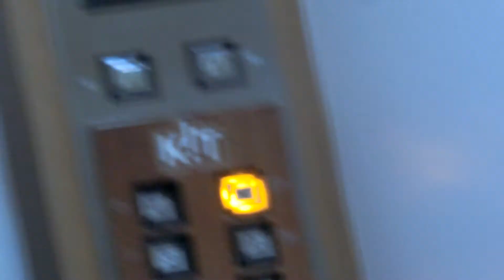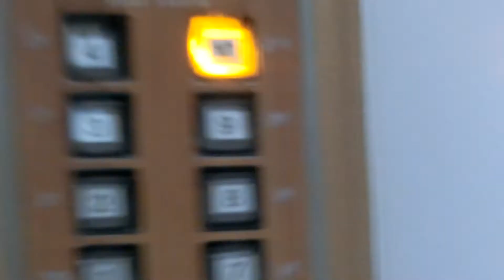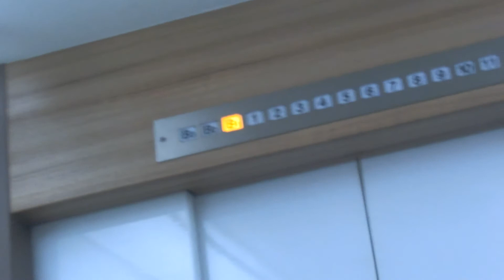アルカキット錦糸町の西側エレベーター（6号機?）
この建物は、竣工時は「錦糸町そごう」として営業していましたが、わずか3年後の2000年12月25日に閉店、2002年3月29日に「アルカキット錦糸町」として今に至ります。そごう店舗としてはここが最後の出店店舗でした(そごう心斎橋本店はそごう大阪店からの建て替え(2009年8月31日に完全撤退))。そごうは世界の人形時計(からくり時計)が設置されている店舗が多いですが、この店舗は竣工時から世界の人形時計(からくり時計)が設置されていませんでした。エレベーターは2箇所設置されており、3基ずつ設置され、この西側エレベーターは日立製で店舗奥にあり、そごう時代は従業員用だったと思われます。車椅子操作盤は設置されておらず、人荷用で開延長ボタンが搭載されています。4枚ドアで30人乗りで展望エレベーターより広いですが、主操作盤は片側のみです。地上12階・地下5階建てで、一般客の利用はB3～11階の14フロアで11階は屋上ですが、西側エレベーターは11表示です。B2・B1・11階は利用できませんが、不停止設定されていません。3基ありますが、この動画では右側を撮影しました。

メーカー：日立
機種：オーダープリード
駆動方式：ロープ式
設置台数：3基(群管理)
アナウンス：なし
到着チャイム：あり
車椅子操作盤：なし
停止階：B3,B2,B1,1,2,3,4,5,6,7,8,9,10,11
停止可能階：B3,B2,B1,1,2,3,4,5,6,7,8,9,10,11(B2,B1,11は不停止扱い)
用途：人荷用
定員：30名
積載：2000kg
ドア：4枚両開きドア
設置年度：1997年10月